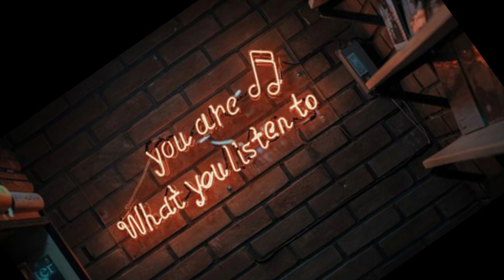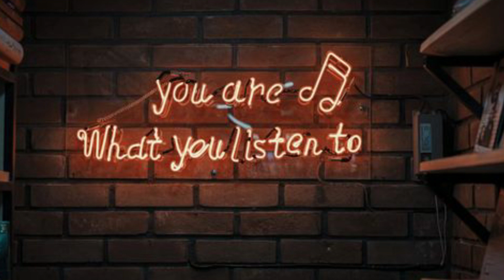corona capital 2019 / ¡CHARLEMOS SOBRE EL LINE-UP!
HEY! muchachos como andan?

aqui les traigo mi opiion y alguna pequeña informacion sobre lo que este grandioso festival nos trae este 2019